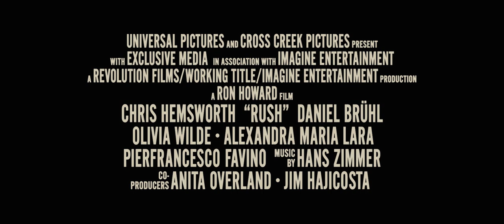Rush - Official® Trailer 1 [HD]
Two-time Academy Award® winner Ron Howard ("A Beautiful Mind," "Frost/Nixon"), teams once again with fellow two-time Academy Award® nominee, writer Peter Morgan ("Frost/Nixon," "The Queen"), on "Rush," a spectacular big-screen re-creation of the merciless 1970s rivalry between James Hunt and Niki Lauda.

The epic action-drama stars Chris Hemsworth ("The Avengers") as the charismatic Englishman James Hunt and Daniel Brόhl ("Inglourious Basterds") as the disciplined Austrian perfectionist Niki Lauda, whose clashes on the Grand Prix racetrack epitomized the contrast between these two extraordinary characters, a distinction reflected in their private lives.

Set against the sexy and glamorous golden age of Formula 1 racing, Rush portrays the exhilarating true story of two of the greatest rivals the world has ever witnessed—handsome English playboy Hunt and his methodical, brilliant opponent, Lauda. Taking us into their personal lives on and off the track, Rush follows the two drivers as they push themselves to the breaking point of physical and psychological endurance, where there is no shortcut to victory and no margin for error. If you make one mistake, you die.

Also starring Olivia Wilde ("TRON: Legacy") and Alexandra Maria Lara ("The Reader"), "Rush" is produced by Andrew Eaton ("A Mighty Heart"), Howard, Academy Award® winner Brian Grazer ("Apollo 13," "A Beautiful Mind"), Eric Fellner ("Senna," "Tinker Tailor Soldier Spy"), Morgan and Brian Oliver ("Black Swan") and executive produced by Cross Creek Pictures, Exclusive Media, Todd Hallowell and Tim Bevan. Universal Pictures will distribute the film in North America.

Cast: Chris Hemsworth, Daniel Brόhl, Olivia Wilde, Alexandra Maria Lara, Stephen Mangan, Christian McKay, Julian Rhind-Tutt, Jamie de Courcey, Pierfrancesco Favino, Natalie Dormer

Studio: Universal Pictures
Director: Ron Howard
Screenwriter: Peter Morgan
Genre: Action, Drama